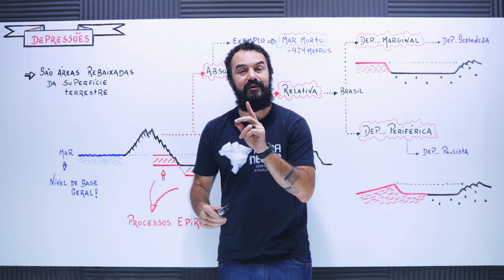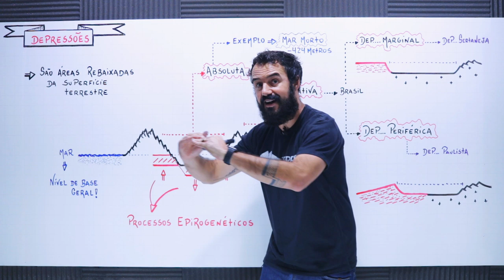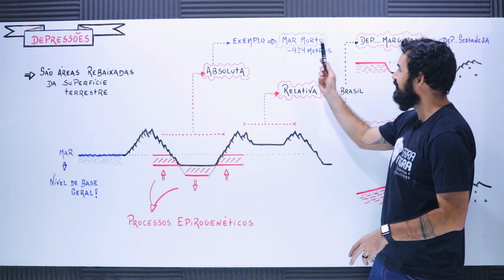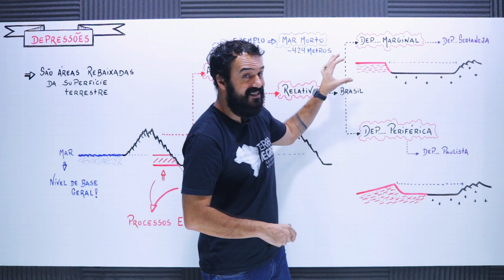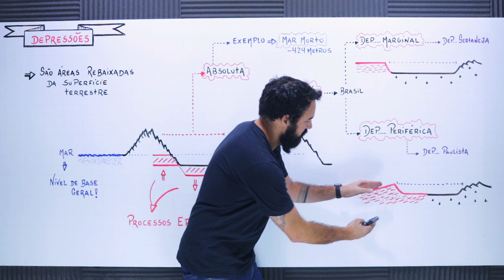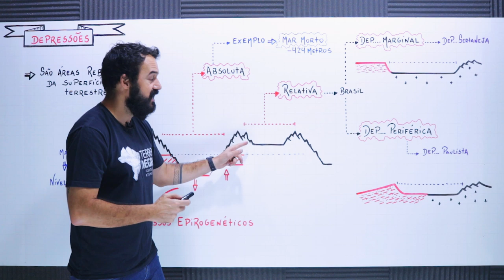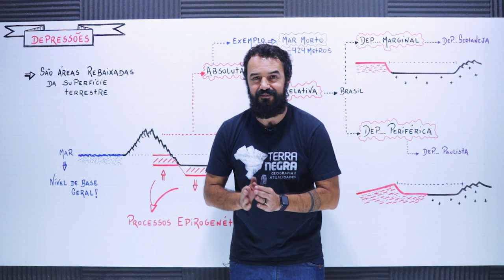O que é Depressão Absoluta e Relativa? Marginal e Periférica?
Qual é a diferença entre depressão relativa e depressão absoluta? Com essa entenda a diferença entre depressão absoluta e depressão relativa, além da diferença entre depressão marginal e depressão periférica! As depressões são áreas rebaixadas (deprimidas) na superfície do planeta. As depressões são rebaixadas em relação as áreas adjacentes.